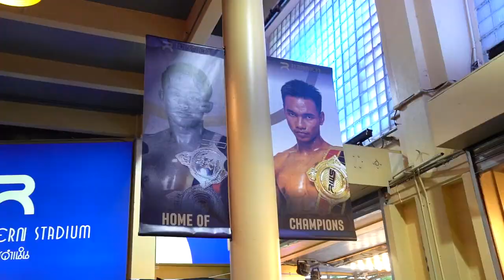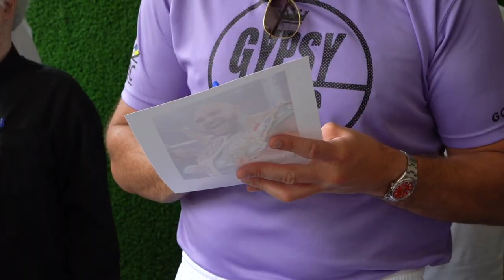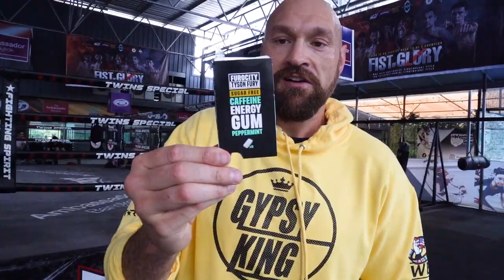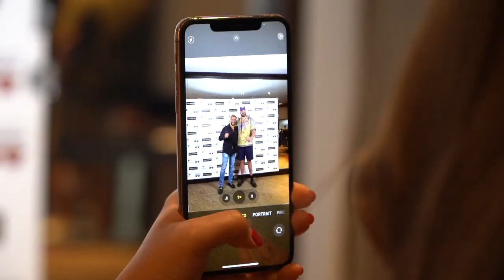Tyson Fury on "Why no one will fight me" | Fury UNFILTERED Thailand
Tyson Fury is UNFILTERED in Thailand as part of the first episode of Furocity's Vlog Series.

Buy Furocity products, including our brand new PROTEIN BARS.
to SAVE 20% now!